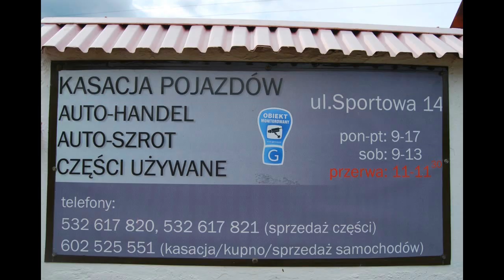Wrocławska Liga Time Attack 2014 - IX Runda - Marcin Jackowski - Suzuki Swift GTi